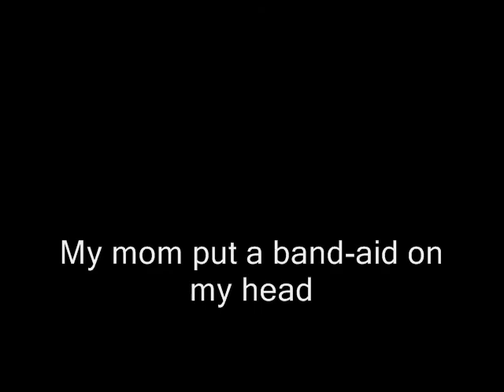The Alternative Band-Aid song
The real facts behind Band-Aids and why you should be stuck on them.

A Beastly Sibs Production